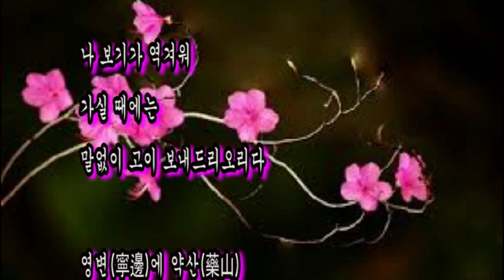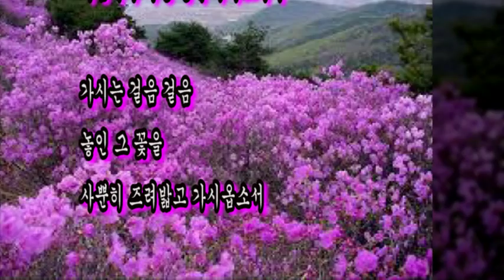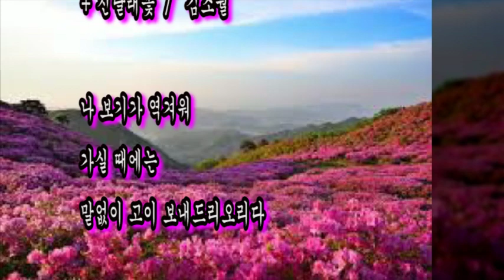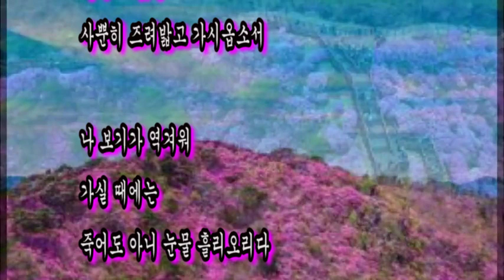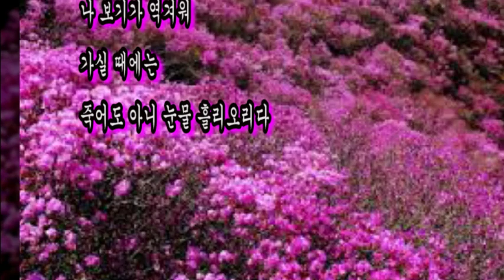대한민국 전국민 애송시 1위, 김소월 진달래꽃 낭독, 봄향기 그리운 시,진달래꽃-김소월, 진달래의 꽃말 사랑의 기쁨,시낭송,감성테마시, 봄에 낭독하기 좋은시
국민 애송시 1위는 김소월 '진달래꽃' 낭독,  봄향기 그리운 詩,김소월 대표시 ,진달래꽃-김소월, 진달래의 꽃말 사랑의 기쁨, 봄향기 그리운 詩

+ 진달래꽃  /   김소월

나 보기가 역겨워
가실 때에는
말없이 고이 보내드리오리다

영변(寧邊)에 약산(藥山)
진달래꽃
아름따다 가실 길에 뿌리오리다

가시는 걸음 걸음
놓인 그 꽃을
사뿐히 즈려밟고 가시옵소서

나 보기가 역겨워
가실 때에는
죽어도 아니 눈물 흘리오리다